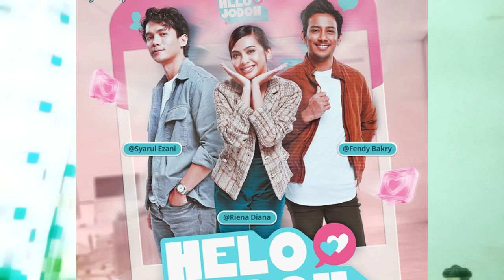Drama Helo Jodoh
Full Drama Helo Jodoh yang dibintangi pelakon terkenal Riena Diana.